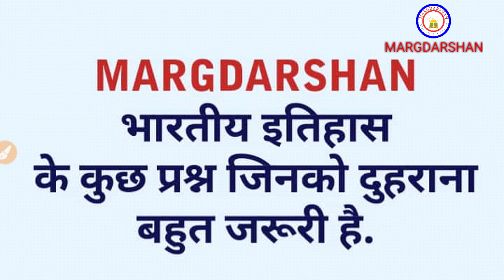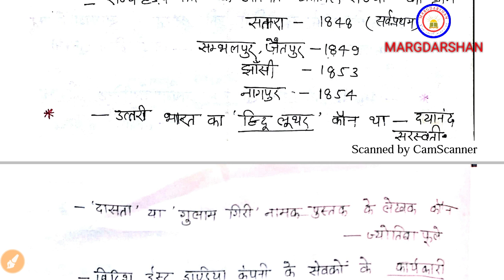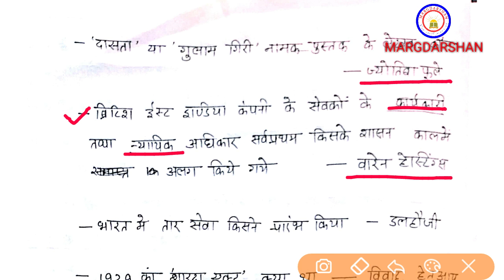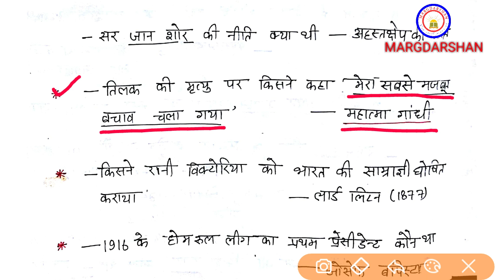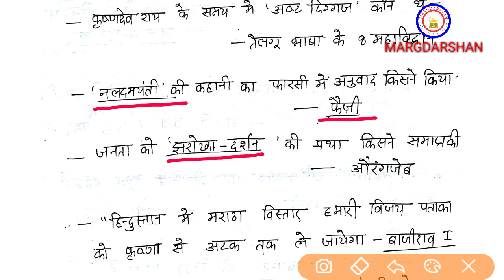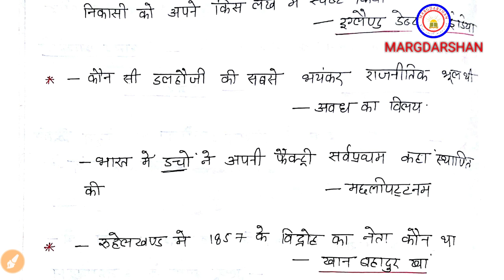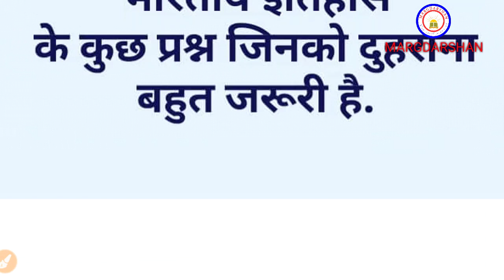भारतीय इतिहास के महत्वपूर्ण प्रश्न, जिनको दुहराना बहुत जरूरी है INDIAN HISTORY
UPPCS-INDIAN HISTORY IMPORTANT QUESTIONS
भारतीय इतिहास के महत्वपूर्ण प्रश्न